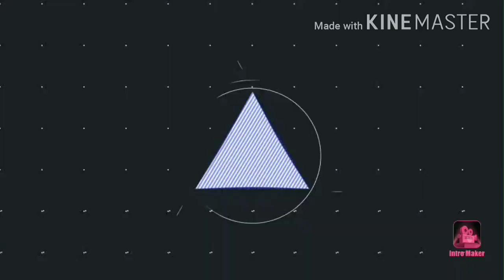Timur Raxmonov ft Crazy Broo - 24 Soat (Premyera)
Bomba Trap
Uzbek Rap sanatida o'zgacha atmasfera beraolgan ijodkorlardan bomba trek eshitamiz